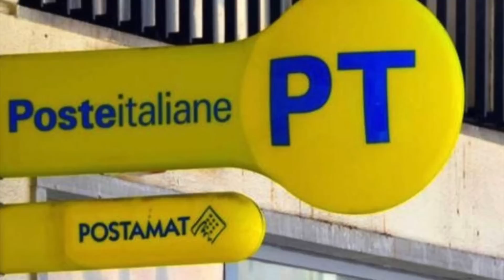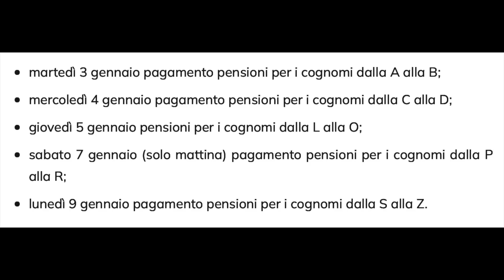✅ PENSIONI GENNAIO 2023 👉 CALENDARIO BANCA E POSTA! ECCO TUTTE LE PROBABILI DATE! 📅